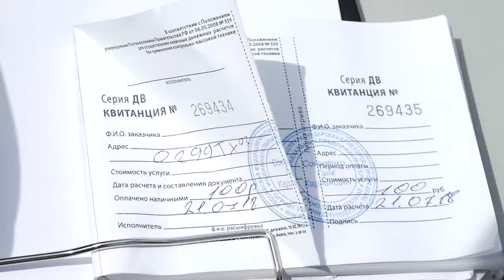Почему берут плату за проезд на "Ласточкино гнездо" разбираются в мэрии Анапы